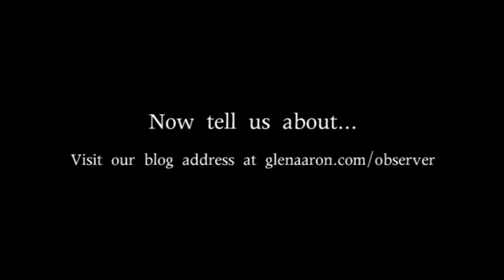The Observer | Tell us about Colonel Trofimoff...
The Observer, Glen D. Aaron, describes his relationship and encounter with Colonel Trofimoff.